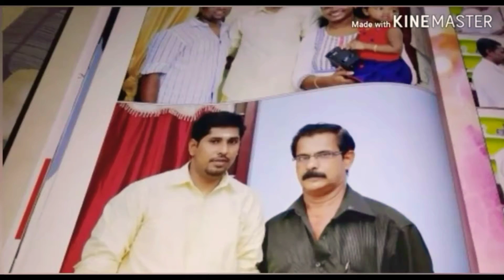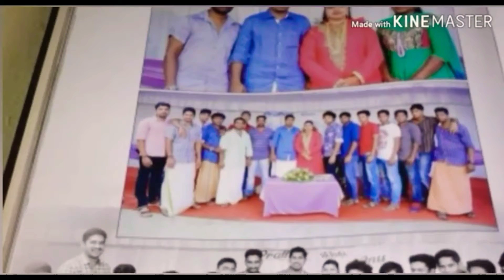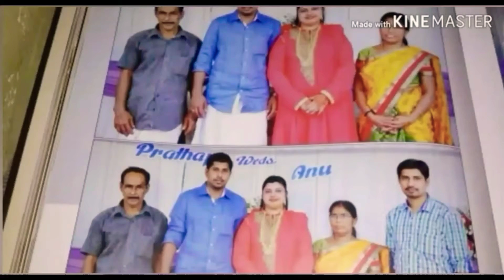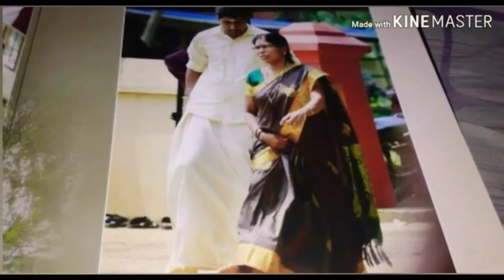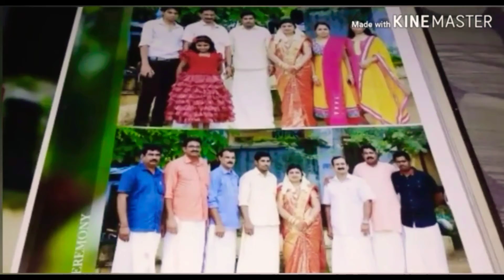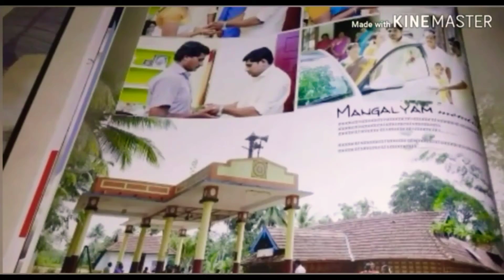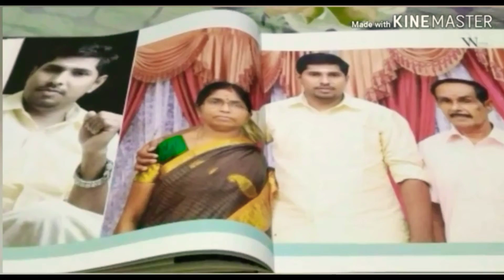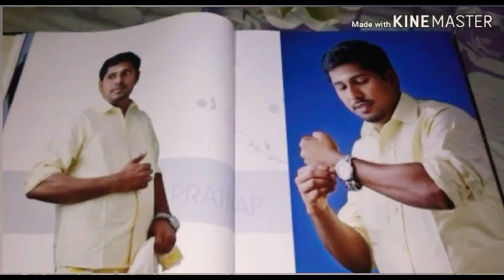Wedding Prathap & Anu - Photo Album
Family Video